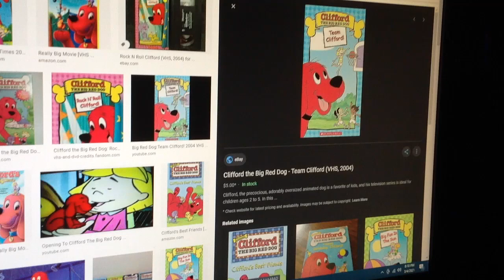Do You Have This VHS? #482